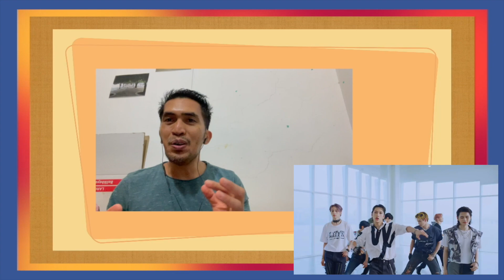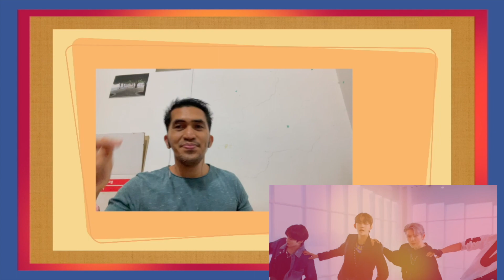INI 🇯🇵 || 'STRIDE' Performance Video || FILIPINO REACTION VIDEO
Reacting to INI performance video with their new song "STRIDE". I hope you like and enjoy this video.